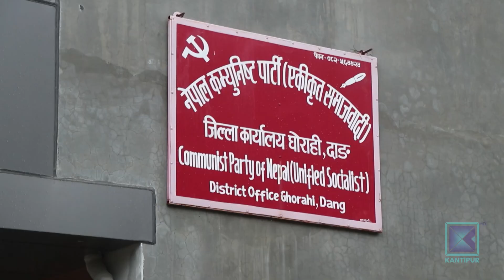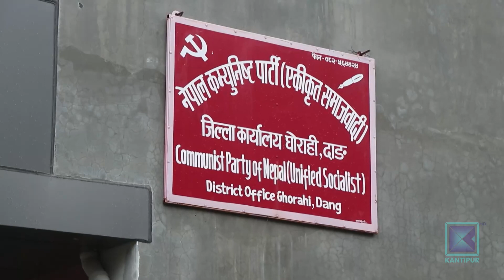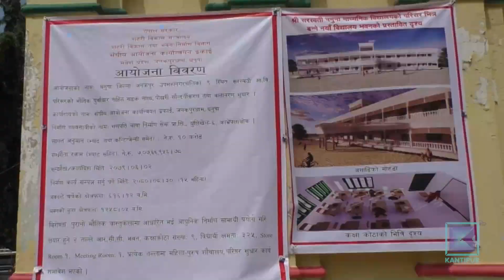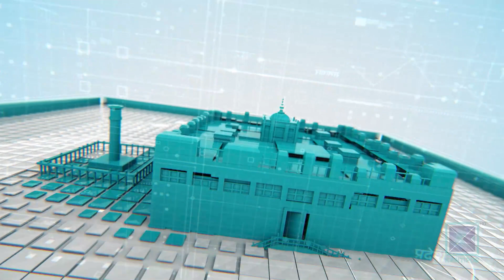Pradesh Bishesh | प्रदेश विशेष, २१ असोज २०७९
* बाढी, पहिरो र डुबानमा परेर थप चार जनाको मृत्यु, ६ बेपत्ता/ ४ वटा राष्ट्रिय राजमार्ग अवरुद्ध ।

* उम्मेदवार चयनमा राजनीतिक दलहरुको अलमल / चुनावी चहलपहल सुस्त ।

* जनकपुरको ऐतिहासिक सरस्वती माविको भवन जीर्ण/ सुधारमा सरोकारवालाहरुको ध्यान पुगेन ।

* धनकुटामा बालीमा लागेको रोग नै पहिचान भएन / प्राविधिक सहयोग नपाएको किसानको गुनासो ।